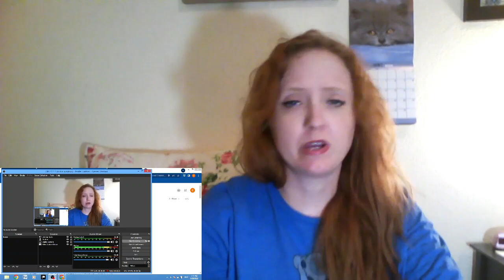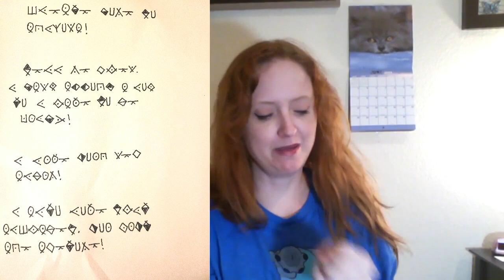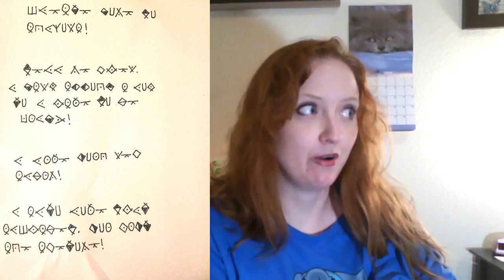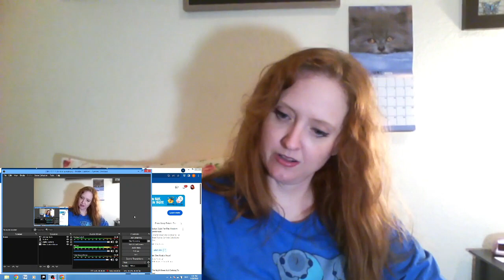Sleep Token - Euclid - Reaction - AMAZING!!!!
I think the first listen was just overloaded senses.  When I went back to listen to it again, and when I edited the video, the emotions were flying!  I'm thinking this might be my favorite song!  Thanks for listening with me!  Much Love!